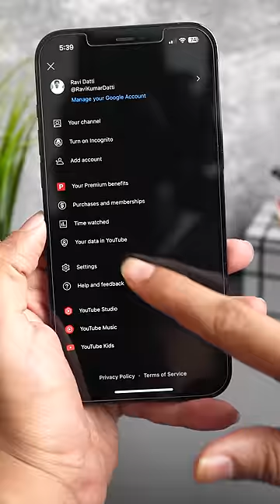3 Amazing YouTube Tricks!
3 UseFul Youtube Tips india creatingforindia @YouTube